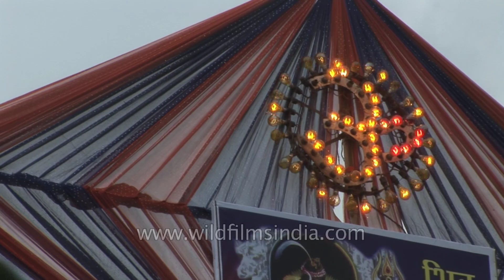Kanwariyas decorate kanwar for fetching water from Haridwar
Kanwariyas decorating the kanwars for fetching water from Ganga jal from Ganga Ghats in Haridwar.

March of Kanwariya or holy yatra start during the month of Shravan the wet season each year in India. A long human chain of saffron clad cab is visible everywhere in the country. They go to visit Lord Shiva temple in Babadham Jharkhand. This is the longest religious fair in the world, around 50-55 laks peoples visit babadham in one month. The craze for becoming a Kanwariya has increased so much in India, Anyone can become a Kanwariya. These devotees usually travel in groups and even if they started their journey alone. If someone gets sick or too tired on the way that person is free to break his journey and give his Kanwar to another one from his group. Kanwariyas are not supposed to even think of any wrong doings during the yatra.

They walk 109 km up to Baba Baidyanath temple at Babadham reciting Bol Bam on the way. Meaning of that word is "Say Shiva" The word Bam is a short name for Lords Brahma, Vishnu and Mahesh. It generates energy and enthusiasm amongst the kanwarias and gives them the psychological strength to carry on walking and succeed in covering the long distance from Sultanganj to Babadham. The Road to Babadham is very difficult to cross, it's full of stones and kanwarias never wear shoes throughout this holy journey. Babadham takes roughly three days to cover the distance.

From sultan ganj the kanwarias first take a dip in The Holy River Gange and holds the water of Ganga in Kanwar. On reaching Babadham the Ganges water is offered to the Jyotirlingam -- one of the twelve 'Jyotirlingas' in India. People not only visit Babadham during the Shrawan month but also during the Shivaratri and Basant Panchami. People from foreign lands also visit Babadham in rest of the years.

Source :- Wikipedia